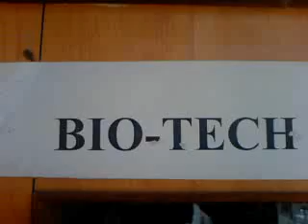PACE biotech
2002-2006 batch